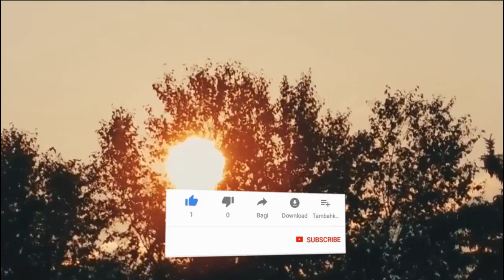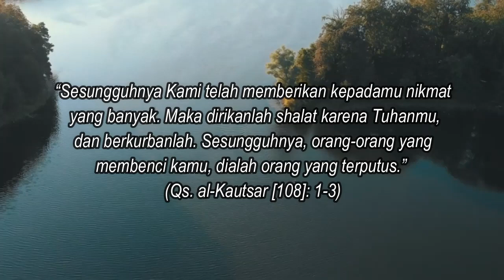MASYAALLAH !! INILAH GAMBARAN TELAGA SURGA YANG GELASNYA SEBANYAK JUMLAH BINTANG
Hallo sahabat magenta islam, kali ini kami akan menyajikan video tentang